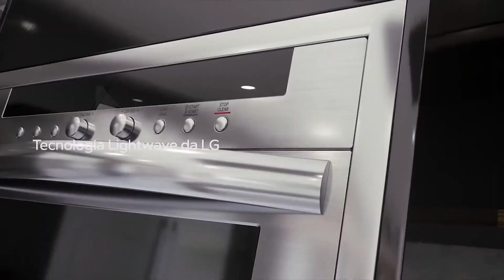PREMIUM դասի՝ LG MA-3884VC միկրոալիքային վառարան